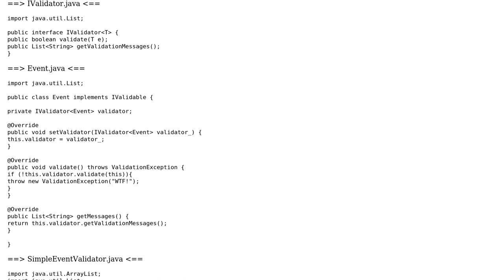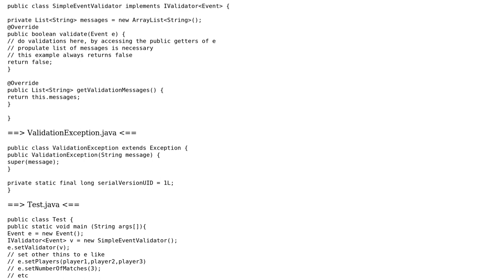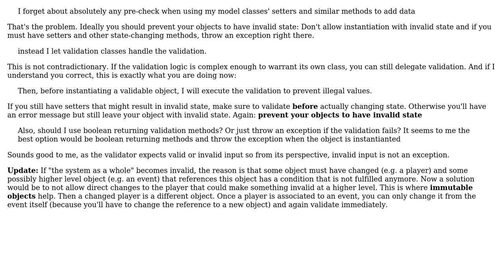Data validation: separated class or not? (2 Solutions!!)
Data validation: separated class or not?

With thanks & praise to God, and with thanks to the many people who have made this project possible! | Content (except music & images) licensed under CC BY-SA | Music | Images & others | With thanks to user Tulains Cordova user Fabian Schmengler user dabadaba and the Stack Exchange Network Trademarks are property of their respective owners. You are responsible for your own actions.